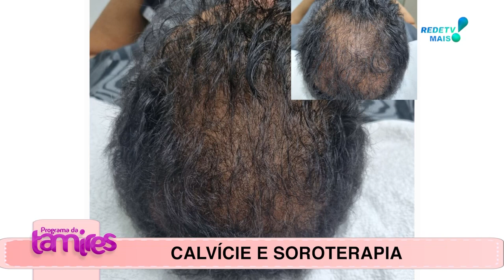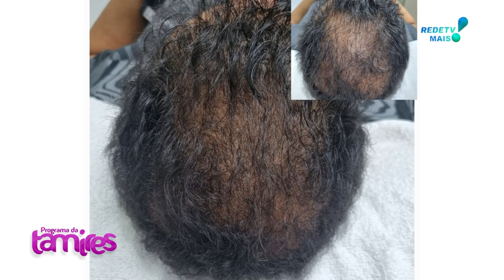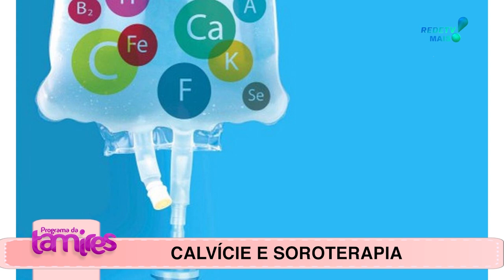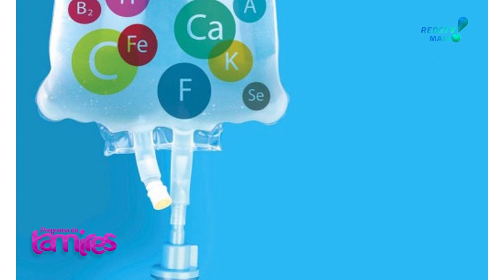TRATAMENTO da CALVICIE E SOROTERAPIA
DRa. NIDES SALETE LAZZARE